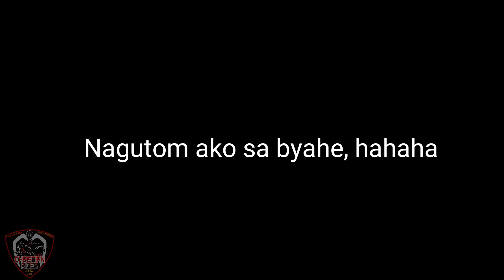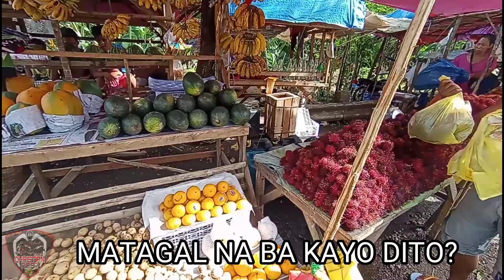USAPANG MODULE | The Christian Rider